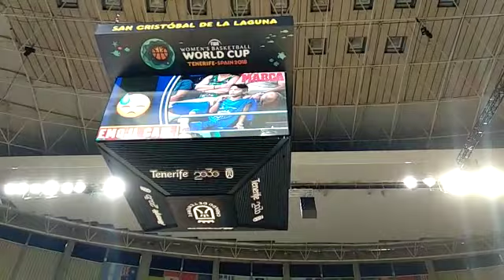Speakerman en el Mundial Femenino de Baloncesto Tenerife 2018